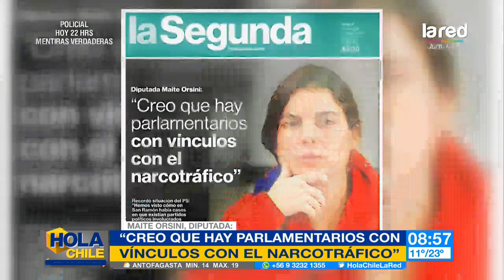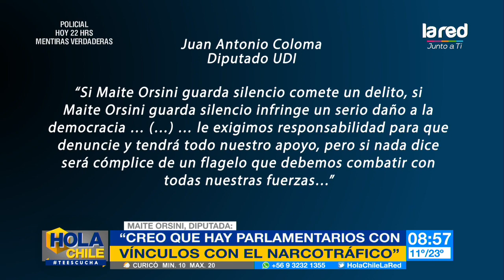"Permeada por el narcotráfico": la acusación de Maite Orsini contra parlamentarios chilenos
Fue la diputada de Revolución Democrática, quien esgrimió la vinculación del narcotráfico en la institución legislativa de nuestro país y la que hizo reaccionar a diversos representantes.